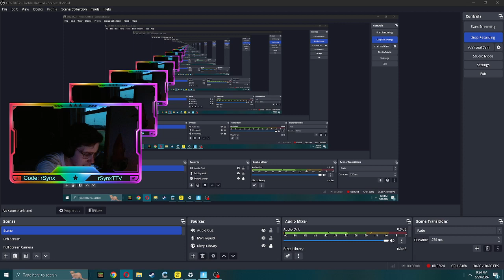From Decatur to Detroit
Welcome to Detroit City. Three Peat!